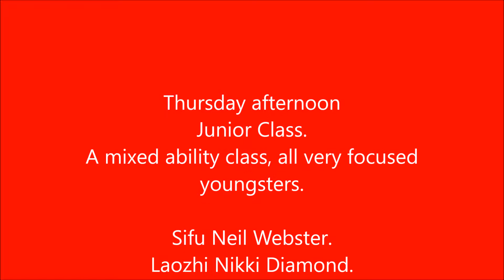Thursday Juniors class, sparring.